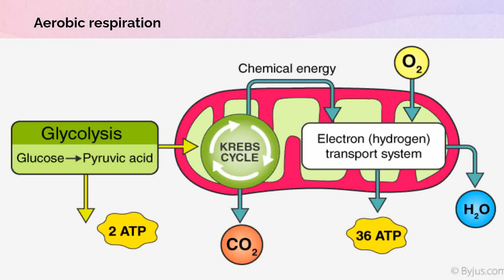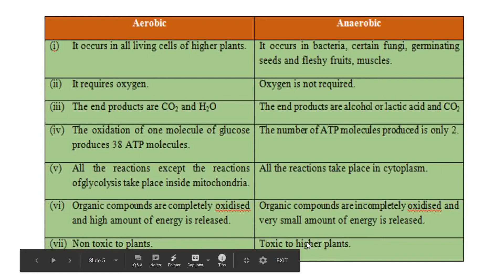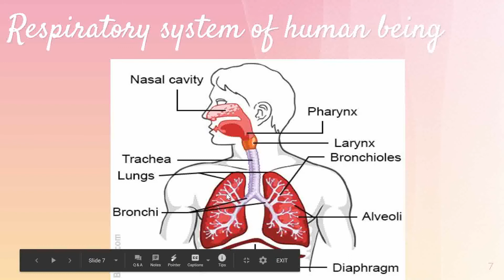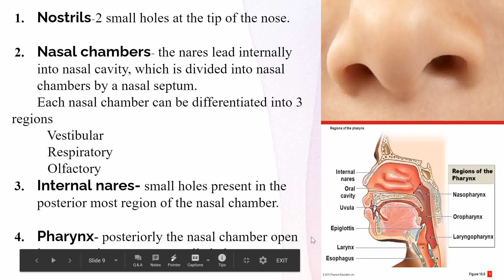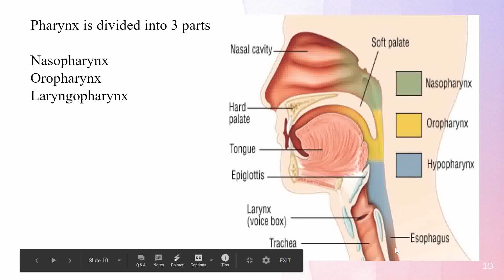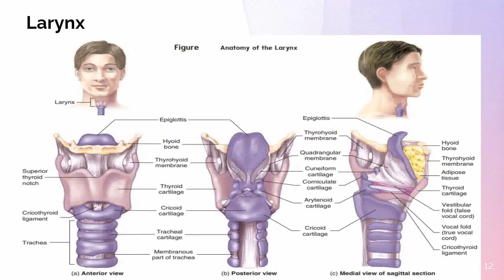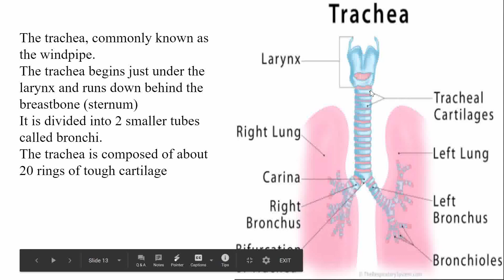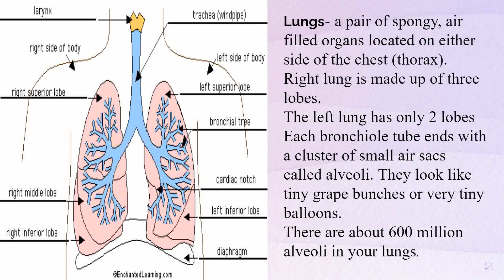Respiration (Part-2)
B.Sc III year Paper I Unit III